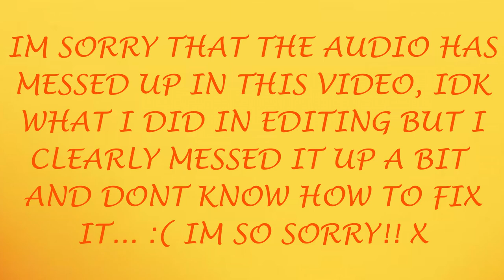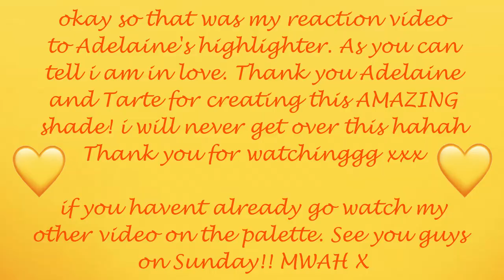MY REACTION TO ADELAINE X TARTE'S "PROMISE RING"!!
HEY GUYS XX
today i posted my first impressions video of the adelaine x tarte palette and was extremely taken back by how amazing and blinding the shade "promise ring" in the palette is. my reaction as a whole to that one shade took up so much time in the video that i realised the one shade deserves its own video. thats how amazingly intense it is. thank you adelaine and tarte for creating this godly shade. in love love. obsessssseddd!! highly recommend!

INSTAGRAM~ taliadelaneyy
TWITTER~ taliadelaneyy

editing software:
Davinci Resolve